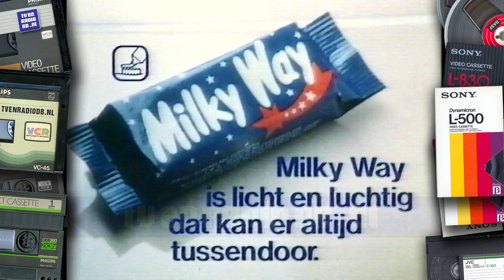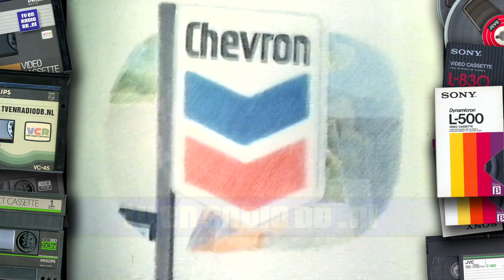TV: STER Blok (19830711, 2330, Nederland 1) | Oude Nederlandse reclame | Loeki de Leeuw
Compleet STER reclameblok. Uitgezonden op 11 juli 1983 om 23:30 uur, op Nederland 1.
Inhoud:
- Loeki de Leeuw intro (Zonnebloemen op het strand)
- Earex
- Loeki de Leeuw
- Dreft
- Loeki de Leeuw
- Milky Way
- Chevron
- Loeki de Leeuw
- Suzi-Wan (Albert Mol)
- Loeki de Leeuw
- Equity & Law
- Loeki de Leeuw outro (Zonnebloemen op het strand)
Met dank aan Jeannette & Mario voor het beschikbaar stellen van deze videoband.